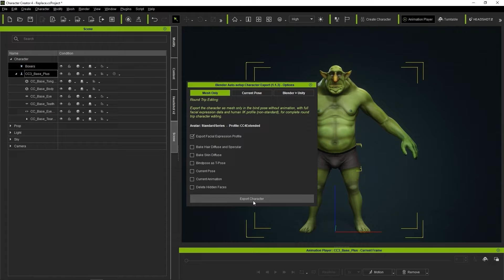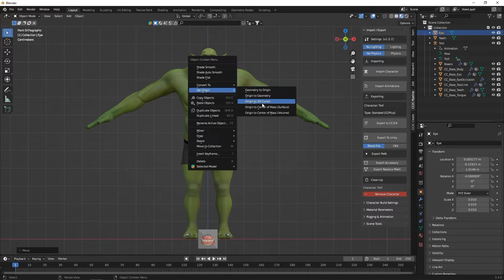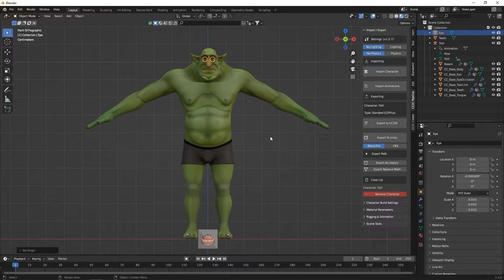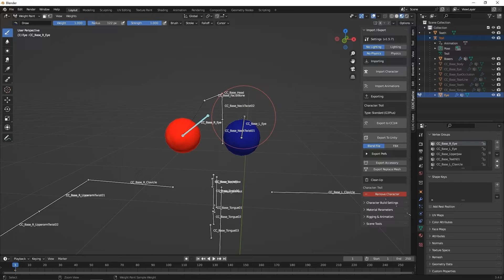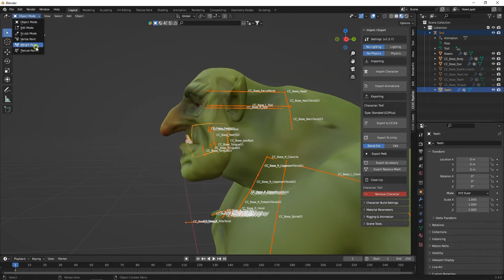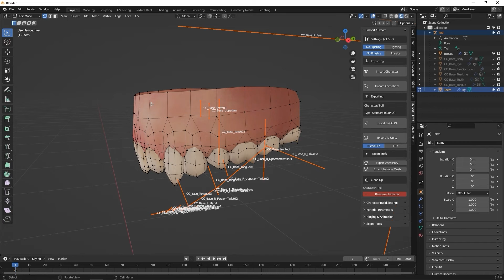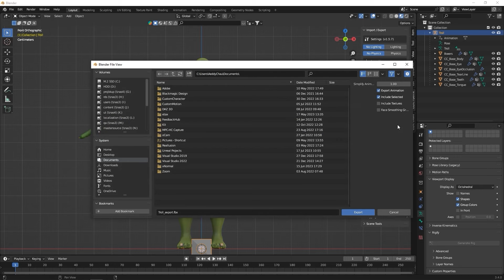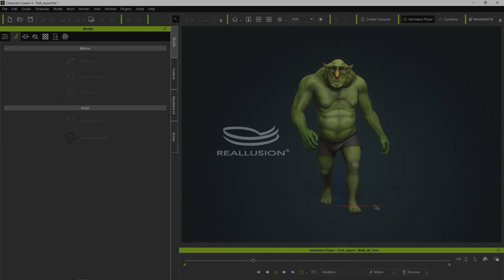Replace Eyes & Teeth in Character Creator with Blender | Character Creator 4 Tutorial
The Character Creator to Blender Auto Setup pipeline provides you with an efficient and hassle-free way to integrate fully custom features into your character.  In this tutorial, you’ll get a walkthrough of how you can import fully customized eyeballs and teeth to your character using Blender and import them for flawless use in Character Creator.

00:00 Intro
00:28 Export to Blender
01:18 Eye Replacement
04:00 Teeth Replacement
06:49 Re-import to Character Creator